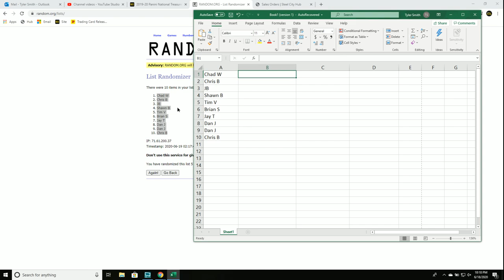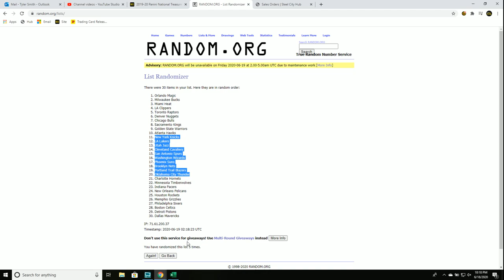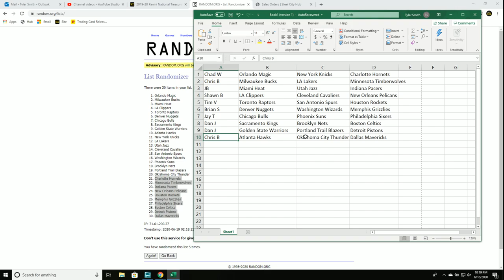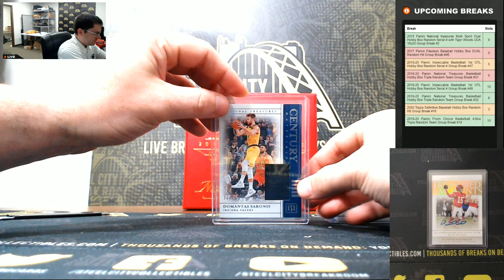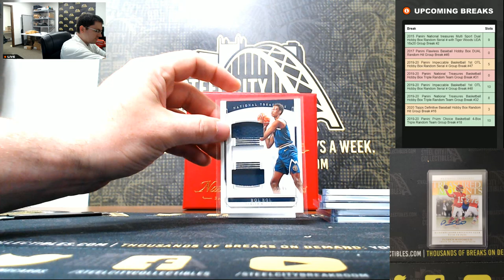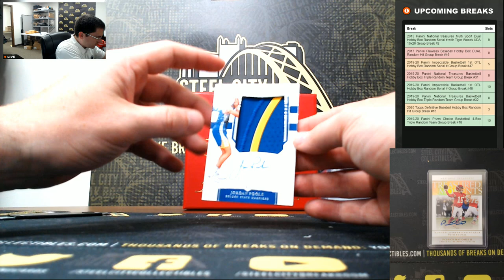2019-20 Panini National Treasures Basketball Hobby Box Triple Random Team Group Break #31